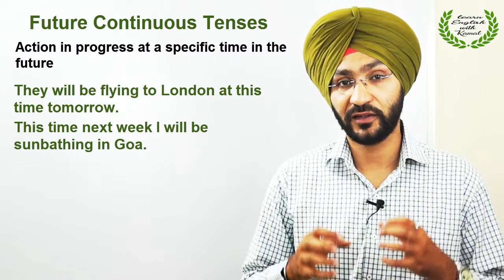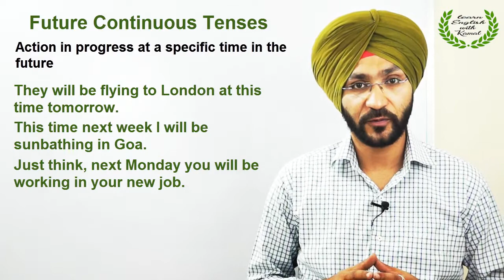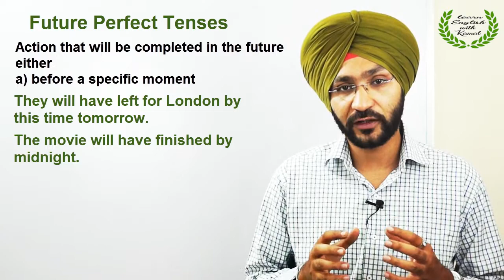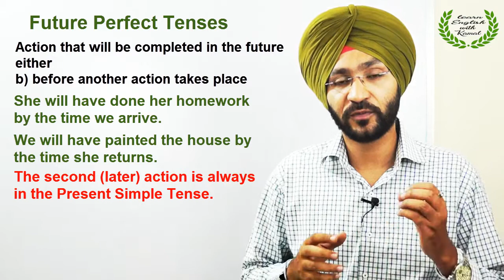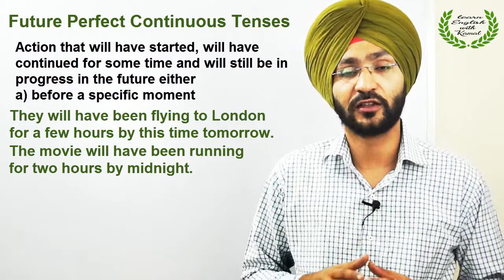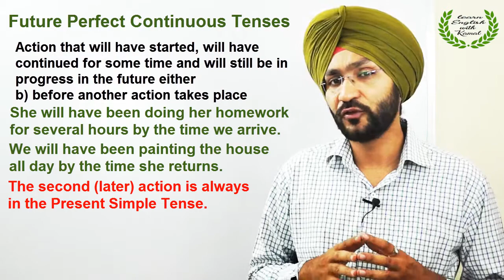Future Continuous vs Future Perfect vs Future Perfect Continuous | English Tenses | हिंदी में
This English tenses lesson will teach you about the last three future tenses to complete our series on learning the tenses.

You will learn how and when to use the Future Continuous, Future Perfect and Future Perfect Continuous when speaking English.
For more material on English Learning,